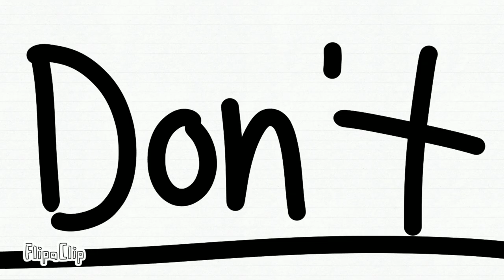The Process of Making a Vape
A student made video for MN Escape the Vape 2023